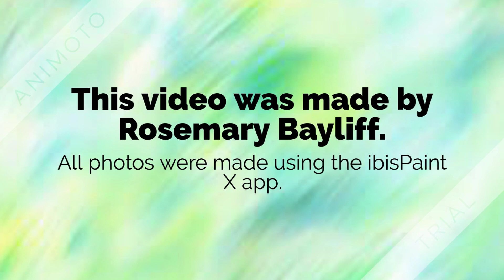Wallpaper Request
This video was made for my Economics class for y business project.